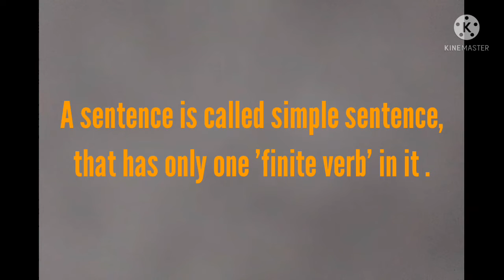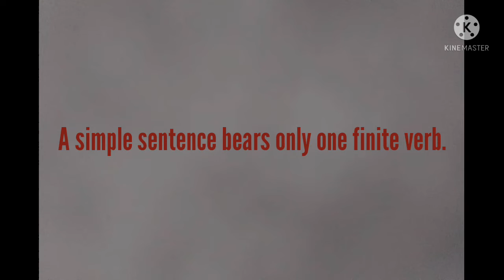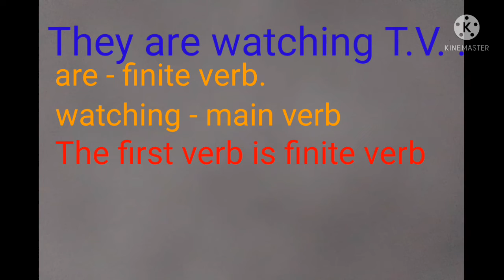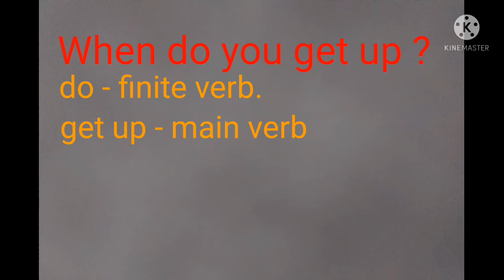|| Simple sentence || Introduction to simple sentence . What is simple sentence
|| Simple sentence ||
Introduction to simple sentence
What is simple sentence
What is called a simple sentence
One finite verb sentence
Sentence of one clause